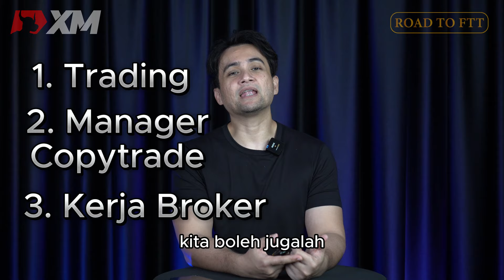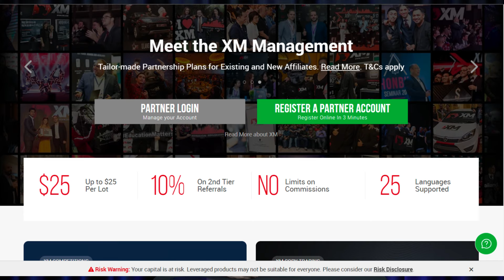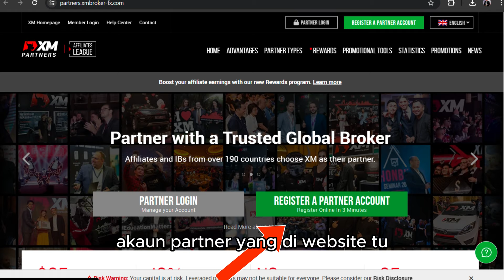Platform Trading Mana Yang Mempunyai Program Afiliasi(IB) Terbaik?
Dalam video ini, kami akan mengulas tentang program afiliasi terbaik dalam dunia online trading. Jika korang mencari cara untuk memaksimumkan pendapatan dengan platform yang dipercayai, anda berada di tempat yang betul!

Mengapa XM Menjadi Pilihan Utama:

- Komisen Tinggi: Dapatkan sehingga $80 setiap lot yang didagangkan.

- Pendapatan Tanpa Had: Tiada had pada komisen yang korang boleh perolehi.

- Pembayaran Cepat: Pembayaran secara harian disediakan.

- Pembayaran Tepat Masa: Sentiasa tepat pada masa, setiap kali.

- Sokongan Peribadi: Dapatkan Pengurus Akaun Peribadi yang berdedikasi.

So macam mana nak jadi IB? Mudah je, ikut je step bawah ni dan dalam 3 minit dah settle dah!

1. Buat Akaun Anda: Daftar online dalam masa 3 minit sahaja.

2. Refer Klien: Kongsi link IB korang pada kawan-kawan dan galakkan diorang untuk mula trade.

3. Dapatkan Komisen: Saksikan pendapatan korang bertambah dengan setiap dagangan yang dibuat oleh rujukan korang.

Tekan butang loceng supaya anda tidak terlepas sebarang kemas kini!

Jika ada sebarang soalan, tinggalkan di ruangan komen di bawah. Jumpa korang dalam video seterusnya! 🚀